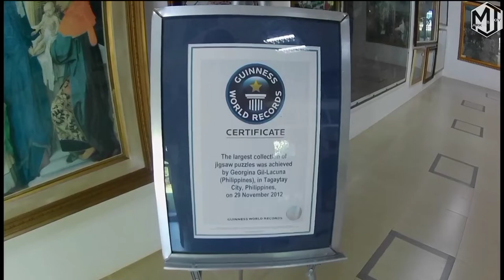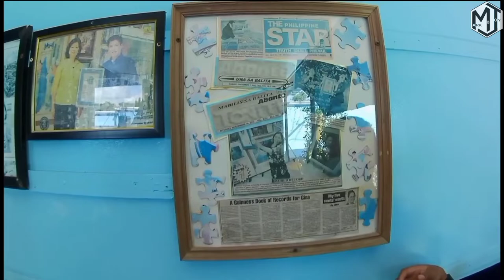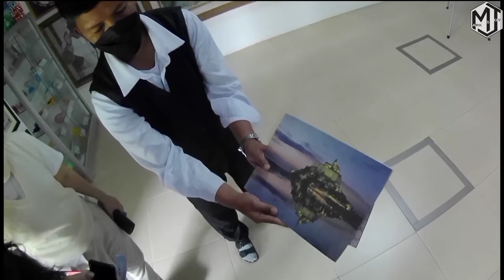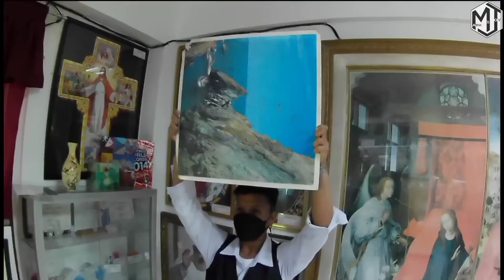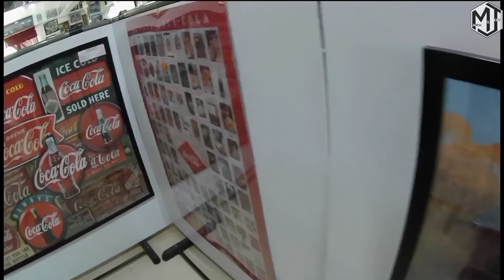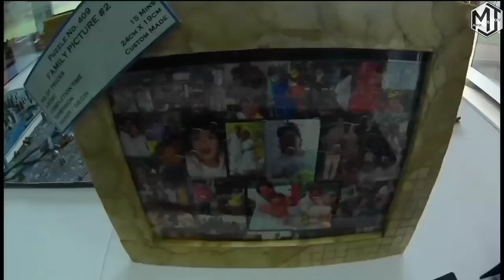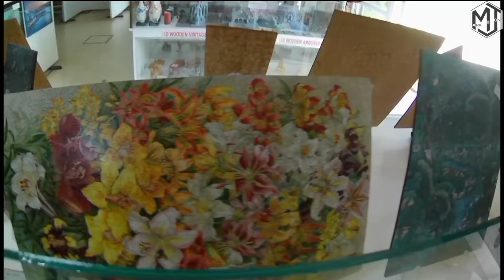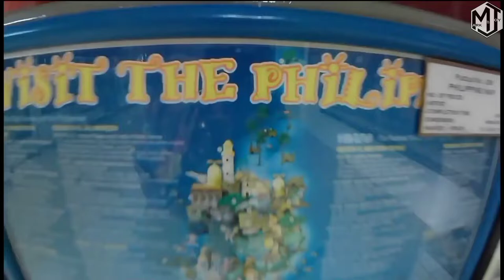S2_EP_#10: THE WORLD'S LARGEST JIGSAW PUZZLE COLLECTION RECOGNIZED BY GUINNESS WORLD RECORDS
Puzzle Mansion sa Tagaytay Nagpapakita ng Libo-libong Mga Kahanga-hangang Obra Maestra ng Palaisipan

 Kapag bumisita sa Tagaytay, imposibleng makaligtaan ang kilalang tourist spot na ito na itinayo upang ipakita ang napakalaking koleksyon ng nakakaakit na puzzle art collection mula sa pinakasimple hanggang sa pinaka kumplikadong mayroon.

Ang Puzzle Mansion ay isa sa mga sikat na lugar na bibisitahin sa Tagaytay at ang nag-iisang jigsaw puzzle museum sa mundo na pagmamay-ari ng yumaong Georgina Gil-Lacuna, isang negosyante at isang masugid na kolektor ng mga jigsaw puzzle.